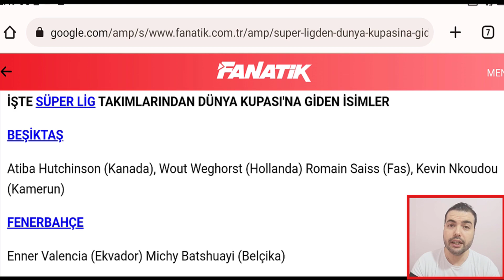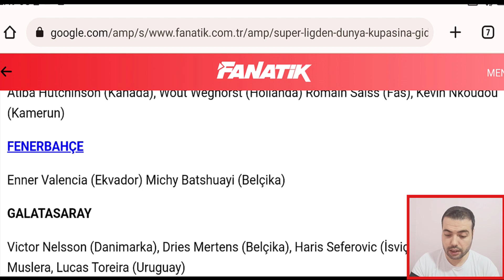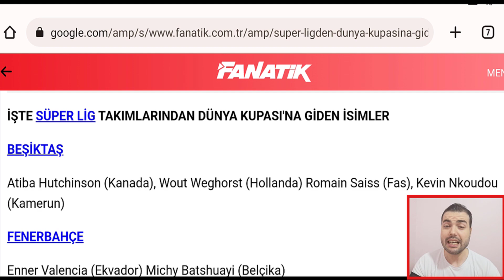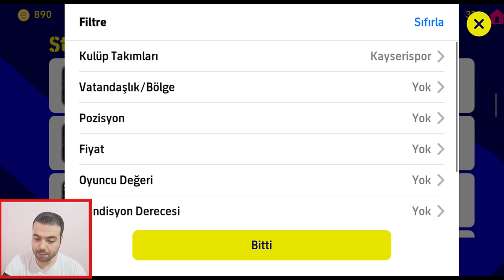SÜPER LİG'DEN DÜNYA KUPASINA GİDENLER | EN İYİ 11 İLE MAÇ (eFootball 2023 Mobile )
SÜPER LİG'DEN DÜNYA KUPASINA GİDEN FUTBOLCULAR| EN İYİ 11 İLE MAÇ (eFootball 2023 Mobile )